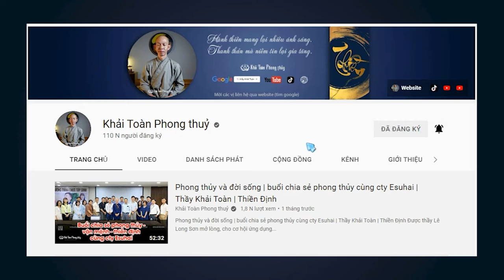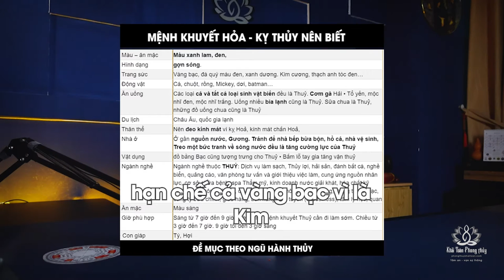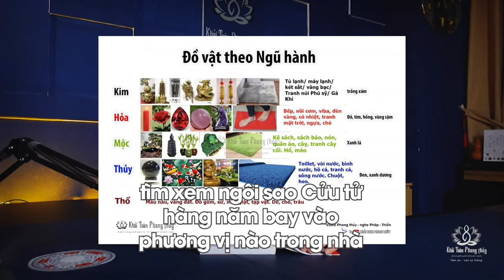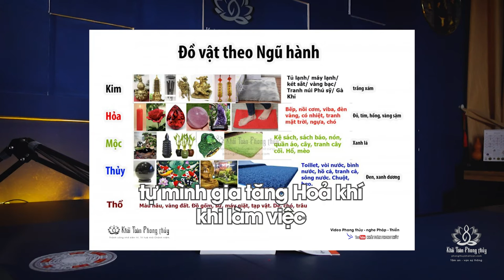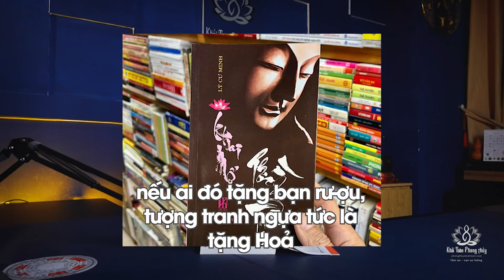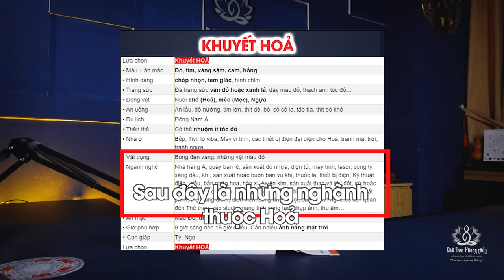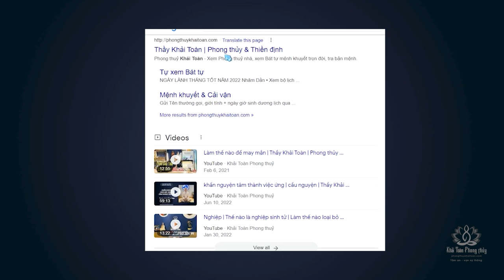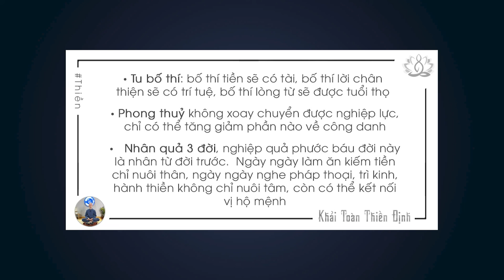Mệnh khuyết Hoả | Tử vi hàng ngày | tử vi 12 con giáp | Thầy Khải Toàn | Phong thủy & Thiền Định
Người Thuỷ vượng sinh vào các tháng 11-12-01 dương lịch, thường là người giàu tình thương, dễ bi luỵ trong tình cảm, xử lý nặng về tình cảm, nhất là ai sinh tháng Hợi Tý, hoặc lá số có tam hợp Hợi Tý Sửu, hay Thân Tý Thìn
 Người Thuỷ vượng khuyết Hỏa thường là người thiếu quyết tâm lớn, để thành công họ cần rất nhiều nỗ lực hơn mệnh khác